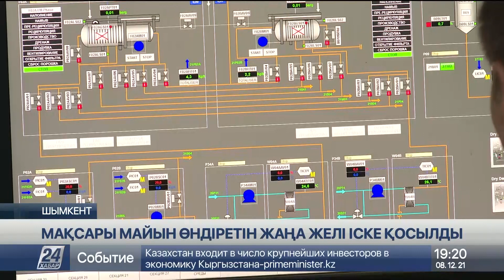Шымкентте мақсары майын өндіру желісі іске қосылды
«Шымкентмай» зауытының технологиялық өндірісі қалдықсыз әрі табиғи өнім шығарады. Тарихы терең кәсіпорынның экспорттық әлеуеті артып, сыртқы нарықты да қамтымақ.

Мақсары майын өндірудің жаңа желісі автоматтандырылған жүйемен басқарылады. Төрт түрлі сүзгіден өтіп, терең тазартылады. Тұтынушыларға қолайлы болуы үшін, өнім  шыны бөтелкеге құйылады. Өндіріс қуаты сағатына 2 мың бөтелке шығаруға қауқарлы.